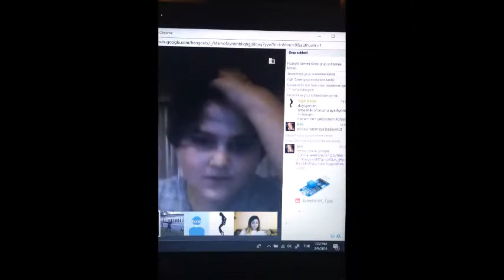ARKOD TEAM 2 - AKILLI BİTKİ YETİŞTİRME ÜNİTESİ PROJE VIDEOSU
AREL ROBOTİK KODLAMA KULÜBÜ ÖĞRENCİLERİNİN MAKE TOMORROW PROJESİ KAPSAMINDA HAZIRLADIKLARI AKILLI BİTKİ YETİŞTİRME ÜNİTESİ İSİMLİ PROJENİN TANITIM VİDEOSUDUR.